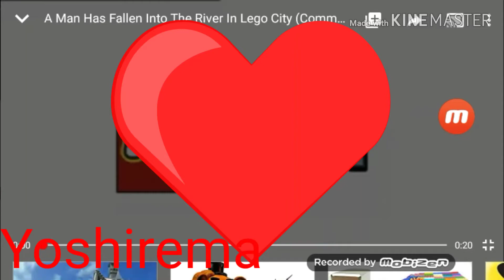Lego City Commerical Meme But it's Valentine's Day